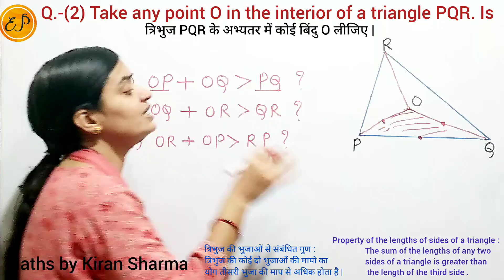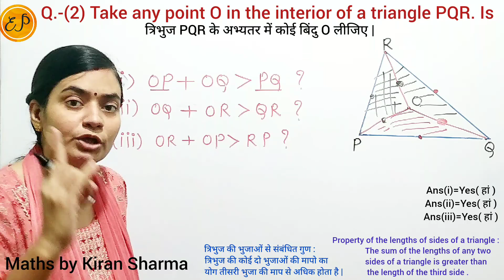Ex.-6.4(Q.-2) Class7 |Take any point O in the interior of a triangle PQR|Triangle Inequality Theorem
👉  Class 7 NCERT Maths Chapter 6 The Triangles and Its Properties ( त्रिभुज और उसके गुण ) Exercise 6.4 Question 2

Take any point O in the interior of a triangle PQR is
त्रिभुज PQR के अभ्यंतर में कोई बिंदु O लीजिए क्या यह सही है कि
(i)  OP+OQ greater than PQ ?
(ii) OQ+OR greater than QR ?
(iii)OR+OP greater than RP ?

Questions based on triangle inequality theorem .
The triangle inequality theorem .
Question based on property of lengths of sides of a triangle .

त्रिभुज असमानता प्रमेय |
त्रिभुज असमता प्रमेय पर आधारित प्रश्न |
त्रिभुज की भुजाओं से संबंधित गुण पर आधारित प्रश्न |
किसी त्रिभुज की दो भुजाओं की मापों का योग तीसरी भुजा की माप से अधिक होता है |
Class 7 NCERT Maths Solution | New Syllabus | Latest Syllabus |New Book Solutions | Maths by Kiran Sharma